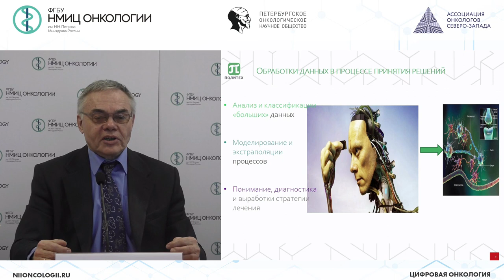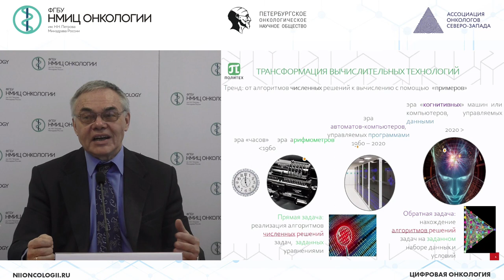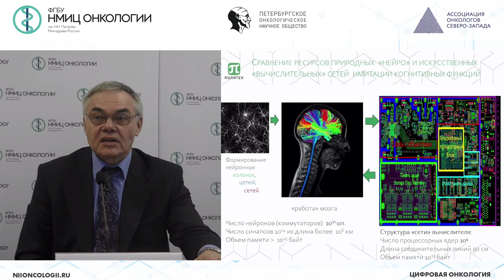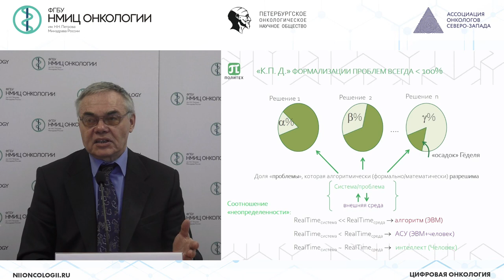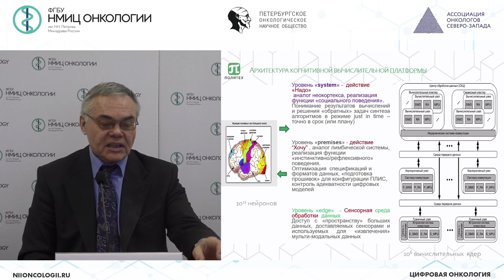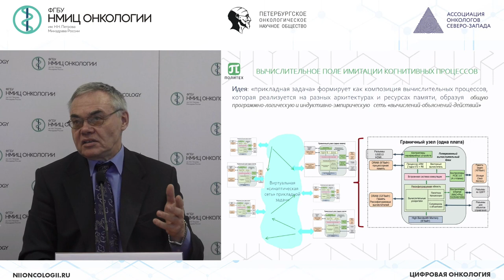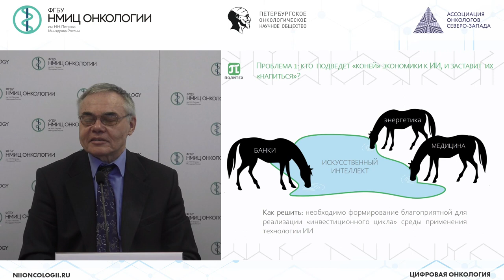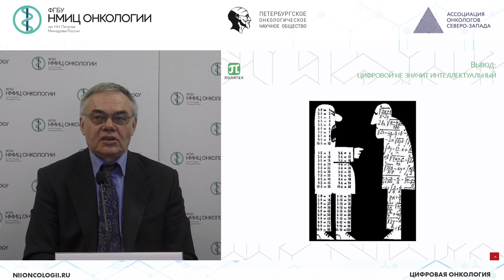Вебинар «Цифровая онкология: Искусственный интеллект – кто в медицине отправляется на биржу труда?»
Лекторский состав
Полторацкий Артем Николаевич – заведующий отделом организации доклинических и клинических исследований, старший научный сотрудник научной лаборатории онкологической статистики НМИЦ онкологии им. Н.Н. Петрова, к.м.н.

Комаров Юрий Игоревич – заведующий отделом по организационно-методической работе с регионами - врач-методист, доцент методического аккредитационно-симуляционного центра, научный сотрудник отдела инновационных методов терапевтической онкологии и реабилитации НМИЦ онкологии им. Н.Н. Петрова, к.м.н., доцент.

Крутов Антон Андреевич – врач-онколог отделения реабилитации НМИЦ онкологии им. Н.Н. Петрова.

Аширова Анастасия Азатовна – менеджер по цифровым инновациям, компания Bayer.

Заборовский Владимир Сергеевич – заведующий кафедрой Телематики, профессор высшей школы прикладной математики и вычислительной физики Санкт-Петербургский политехнический университет Петра Великого, д.т.н., профессор.